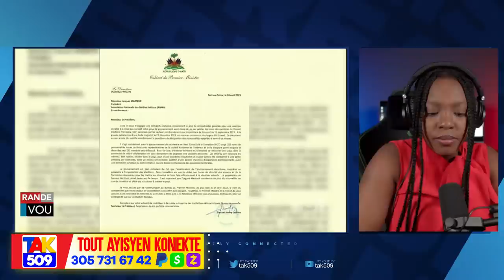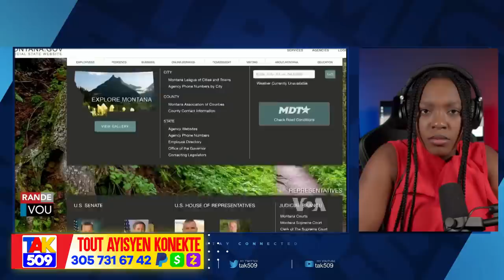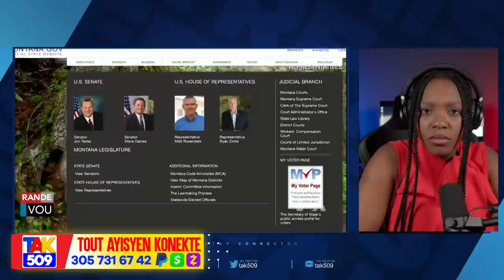Yon Solda gang 4x4 Temwaye bay FBI DCPJ…Esperance Vide Zam nan bèlè/Fouco